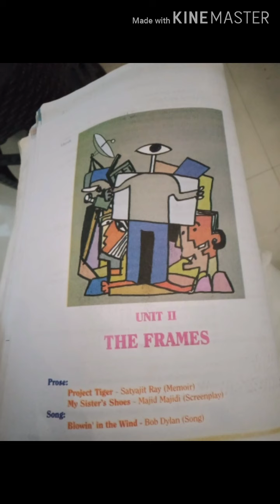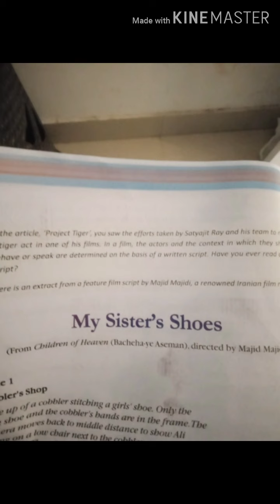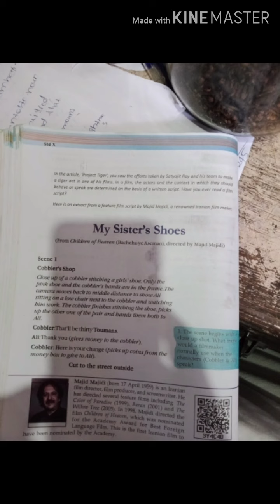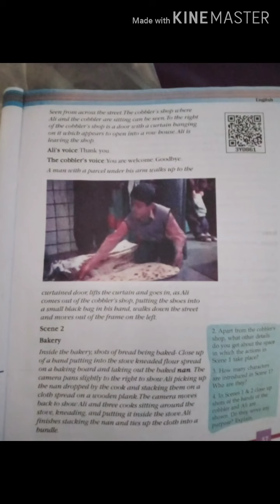English class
My sis.